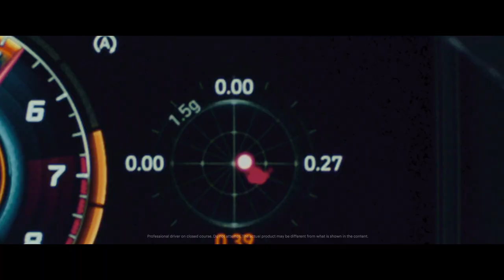The all-new KONA N | The N Corner Carving Differential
✔ E-LSD: Precisely controlled engine power delivers dynamic carving feel around corners. Enables stable cornering by distributing engine power differently to each wheel.